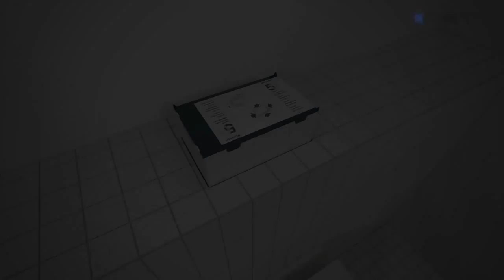Installation of Geberit Omega